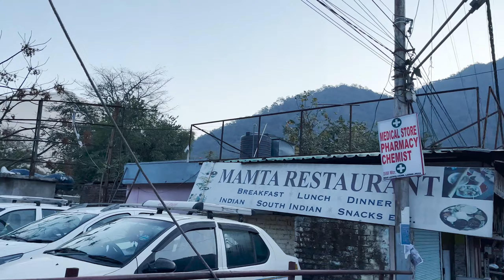Travelled to Rishikesh & Haridwar just to see this!! Rishikesh travel vlog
People in the video:

Deep- Instagram:@deepnandan_oraon

Bipul- Instagram:@beepool13

Aman- Instagram:@a_man_sing_h